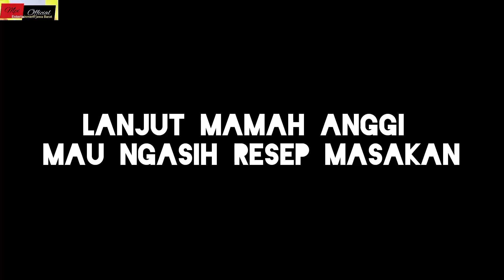KOLAK SINGKONG ANDALAN || MASAK AYAM KAMPUNG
MASAK AYAM KAMPUNG SERASA MASAK DAGING SAPI